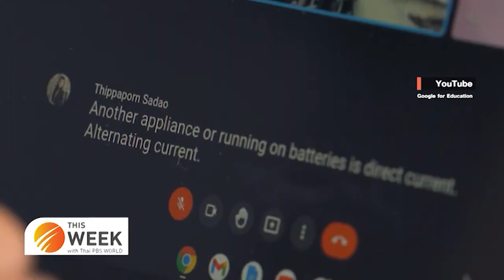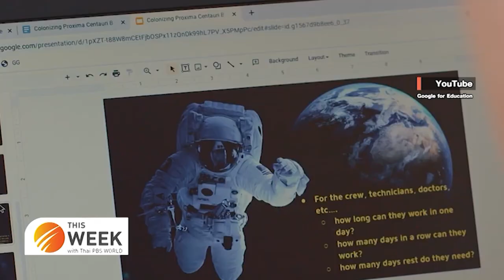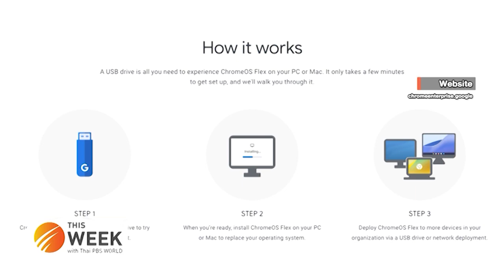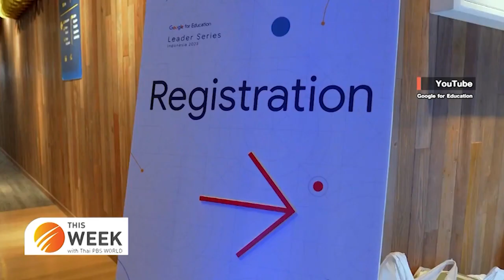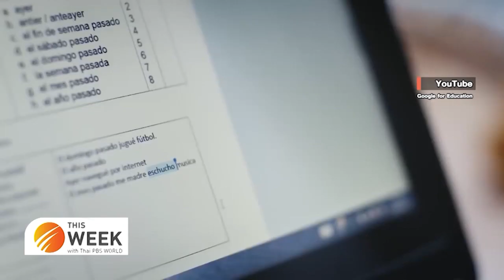The Wave | Google and BMA to create equity in access to education for every student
Google and BMA to create equity in access to education for every student
1st September 2023